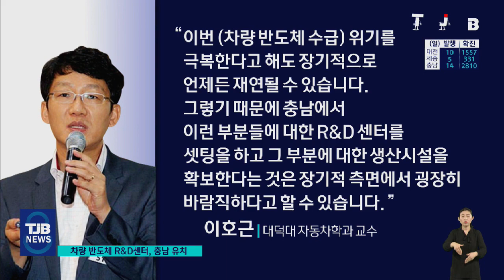차량반도체 R&D센터 유치..대란 해결 전망｜ TJB 대전·충남·세종뉴스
【 앵커멘트 】

이런 가운데
차량 반도체 연구개발시설이
국내 최초로 충남에 설치된다는
가뭄 속 단비 같은
소식이 전해졌습니다.

세계적 품귀 현상을 빚는
차량 반도체의 개발과 수급에
큰 도움이 될 전망인데,
대기업 부품 센터도
입주할 예정이라고 합니다.

강진원 기자.